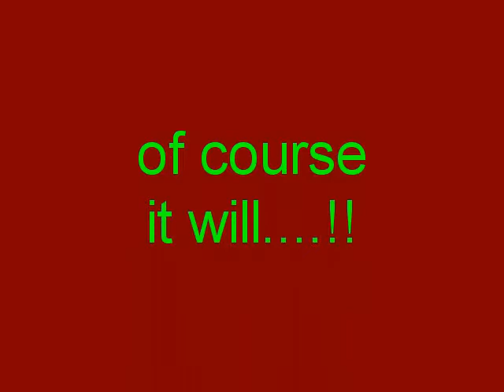QuadGirl.wmv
Jude has her first go on a quad round the pueblo at night!